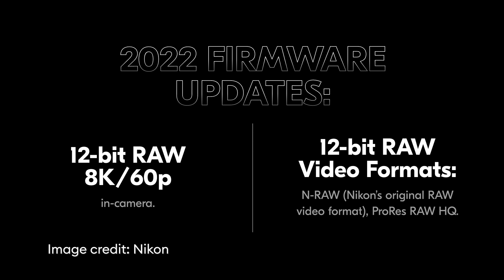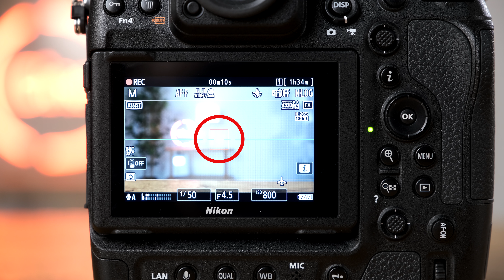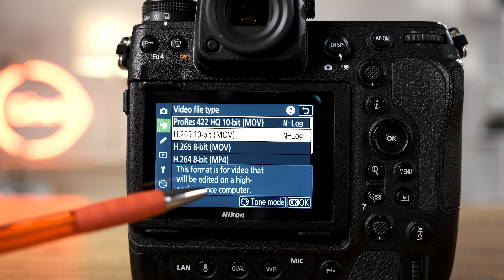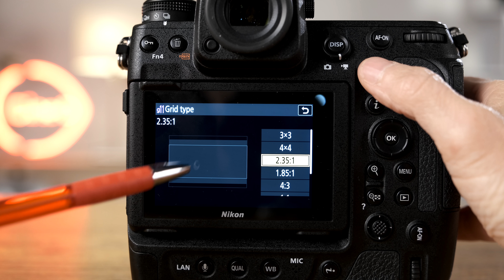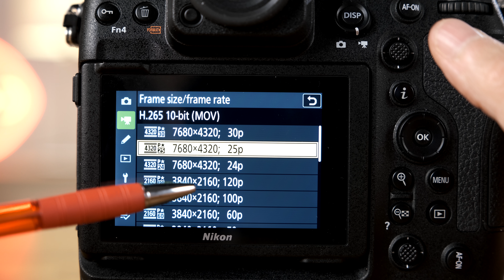CineD ニコンZ 9 レビュー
幸運にも新しいニコン Z 9を入手できたので、私の第一印象を共有したい。最大8K/30p、内蔵4K ProRes HQ記録が可能なこの新カメラは、進化し続けるミラーレスカメラ市場を揺るがすのに十分期待できるものだ。2022年中に予定されているファームウェアのアップデートにより、N-RAWに次ぐProRes RAWの内部記録（DaVinci Resolveで簡単に編集できる）が追加され、動画撮影機能が強化される予定。私たちは、Z 9を2021年のビデオ用ミラーレスカメラに選んだが、それが正当であるかどうか、検証してみたい。

We titled the Nikon Z 9, "the mirrorless camera of the year for video 2021". Is that title justified?
Filmed with a Pre-Sales camera in 8K/25p and 4K/120p (upscaled to 8K), in H.265 codec

00:00​ - Footage
03:04 - Nikon Z 9, what there is to like?
03:21 - Is the "Mirrorless camera of the year" title justified?
01:33 - The Hardware
04:49 - Camera Body Design
07:06 - Overheating?
07:44 - Overall Usability
10:00 - Picture Quality
10:20 - Lowlight Performance
12:33 - Autofocus Performance
13:40 - Final Thoughts